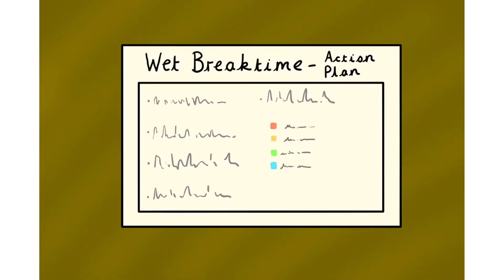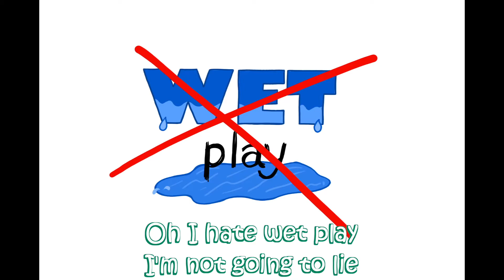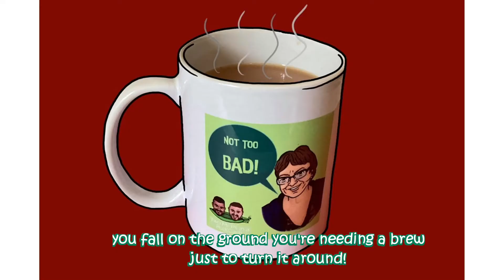WET PLAY - A 'Bad Day' Song Parody!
The soundtrack for everyone this week.

With rain forecast for the next few days, I felt compelled to share the frustrations every teacher goes through in the form of another parody song. As always, I apologise for the dreadful dulcet tones but a huge shout out to Sadler Doodles for the quality animations.